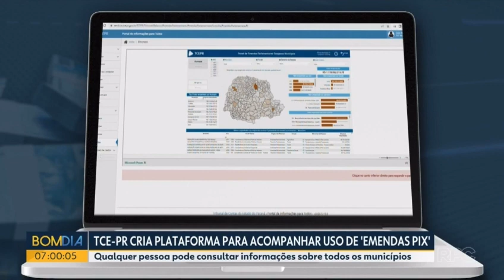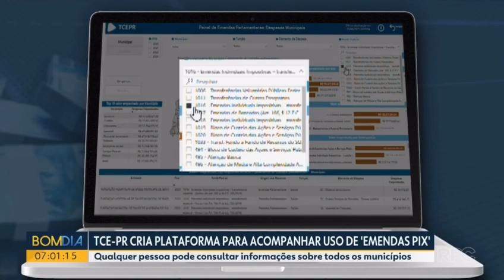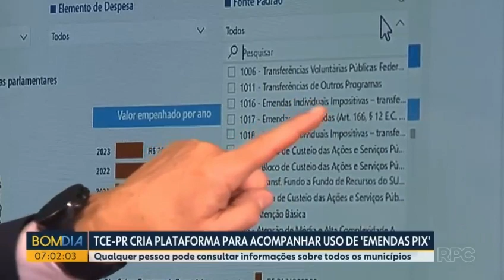TCE-PR CRIA PLATAFORMA PARA ACOMPANHAR USO DE 'EMENDAS PIX'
Reportagem RPC